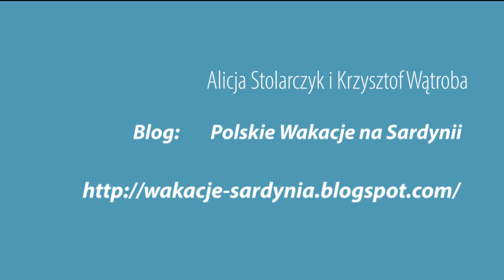FERRATA NA KOSTCE CUKRU - Pan Di Zucchero- Alicja na Sardynii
Kolejny odcinek nowej serii na kanale YouTube - Alicja na Sardynii - blogerki zakochanej w tej pięknej wyspie, pełnej uroku, tajemnic i życzliwych ludzi.
W tym i kolejnych odcinkach relacje z podróży po Sardynii, spotkania z Sardyńczykami oraz rodakami mieszkającymi na wyspie. Miejsca, o których nie przeczytacie w zwykłych przewodnikach, atrakcje, sporty i przygody dostępne dla wszystkich.